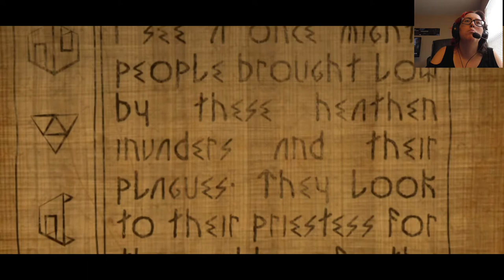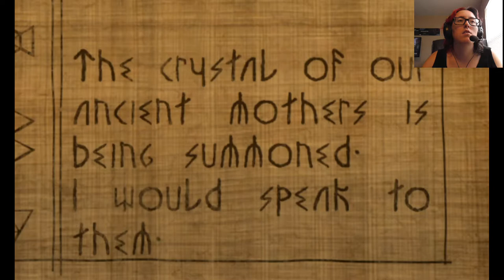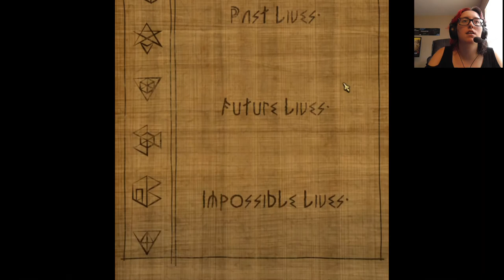Mirror Image | The Room Two #2